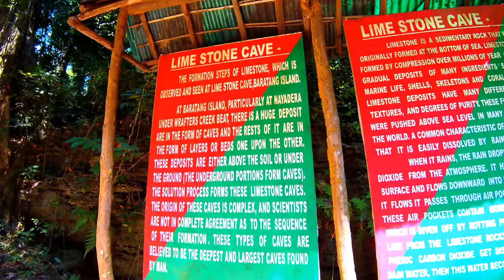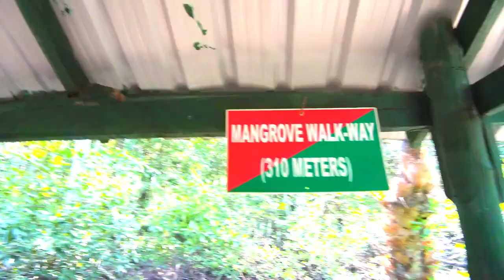Limestone Cave and Mangrove forest Baratang Island Andaman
The beautiful Limestone caves inAndaman are a visual treat to a nature lover. Limestone is a sedimentary rock formed at the bottom of the sea. It is formed over millions of years when various deposits of marine life, shells, corals and skeletons undergo a natural compression to form unique shapes within the cave. The caves are lined up with stalactites and stalagmites that hold the secret of a million years of Andaman. Nestled deep within the mangroves and amidst the lush rainforest, the Limestone caves in Andaman are highly recommended to be on your Andaman itinerary. Here’s what to expect when you visit the Limestone caves in Andaman